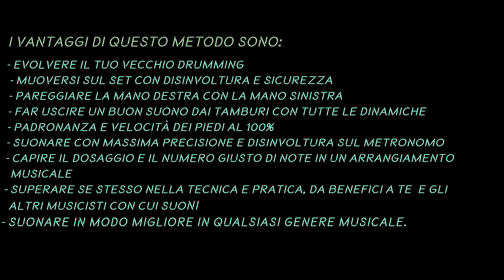test - frozen toes - shedtracks